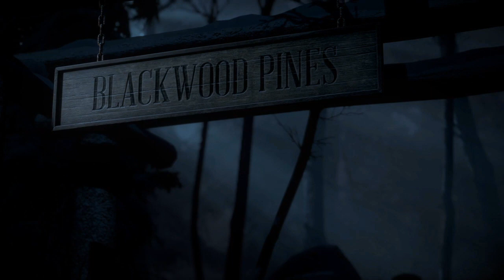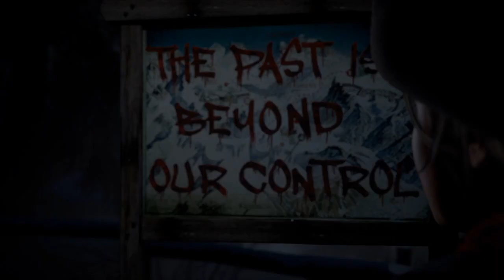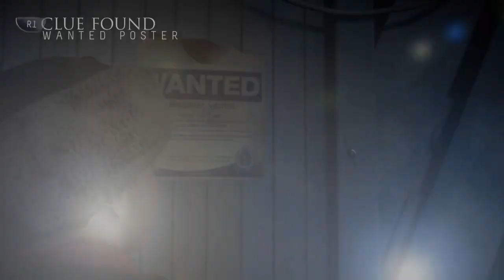Until Dawn Episode 1 Part 02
Join me as I play through Supermassives' Horror game: Until Dawn! Watch as I drink up my Dubby Jitterless energy drink and play through some scary games!